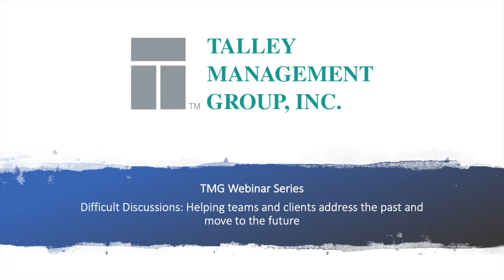Talley Management Group Webinar: Difficult Discussions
A webinar from the Talley Management Group team about difficult discussions and helping your teams and clients address the past and move to the future.